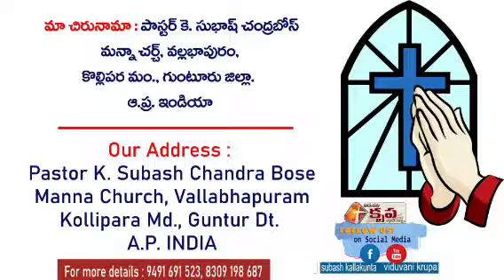Today's God's Promise For U 14 December 2020.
U will satisfy with Bread